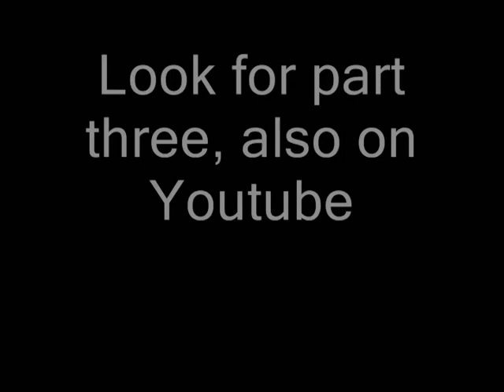Voices of Women in the Catholic Church: Part Two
Continued from the first segment of my video.

Song listing:
"Chicago (Adult Contemporary Version)" by Sufjan Stevens